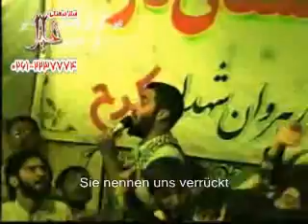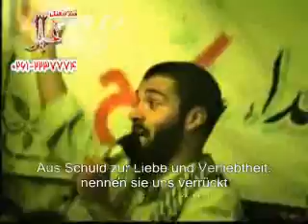Helali - Ich bin verrückt nach Hussein هلالی اگه دیونه ندیده ای